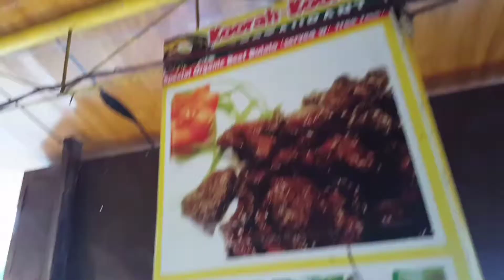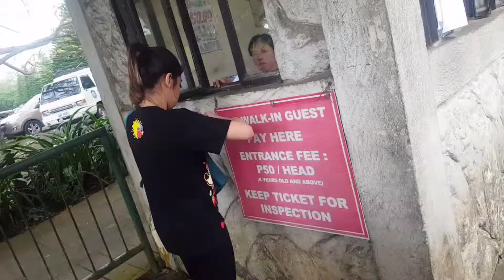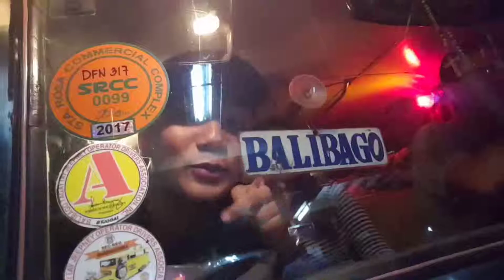TAGAYTAY & LAGUNA | Travel Vlogs #2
This Vblog is featuring the Tagaytay and Laguna Tourist Spots.

Tagaytay
Picnic Grove
Koorah Koorah Restaurant
Laguna
Nuvali
Magical Fields of Light